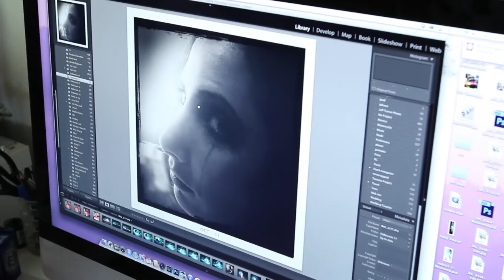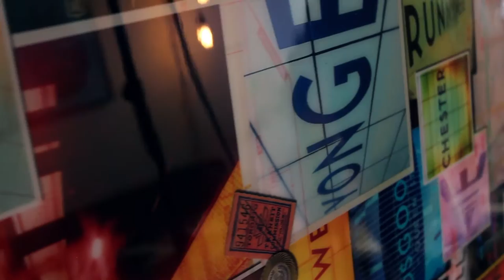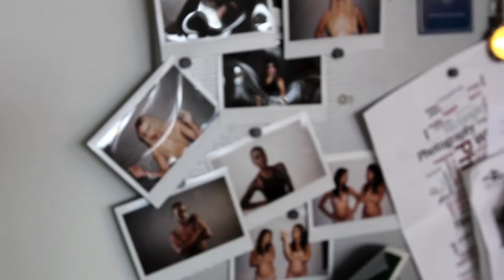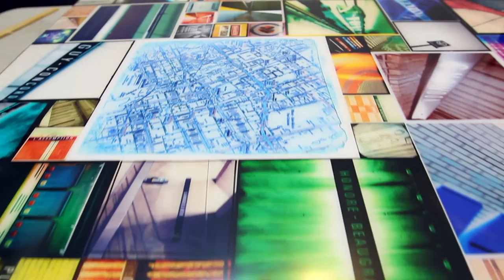ArtResin Featured Artist - Jeff Turner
We are super pleased to feature Jeff Turner this month!

Jeff is such a wonderful talent. His photography skills are so vast and his eye so keen that his portfolio continues to stretch across many different fields :)

In our Featured Artist video, Jeff shares the process and inspiration behind his beautiful works of art. How does he capture such a wide range of subject matter? The answer is really quite simple. Watch the video to find out!